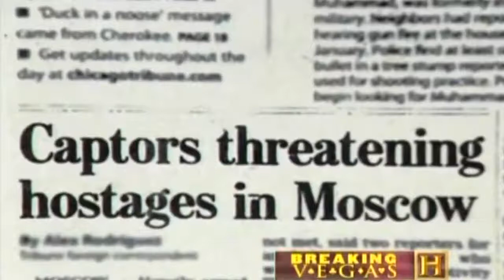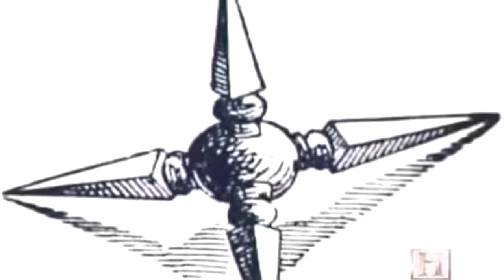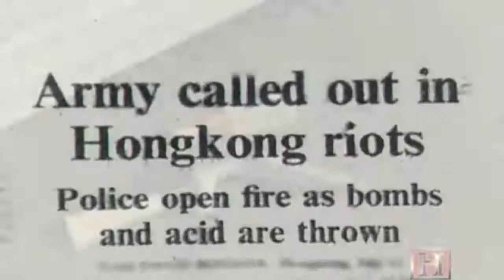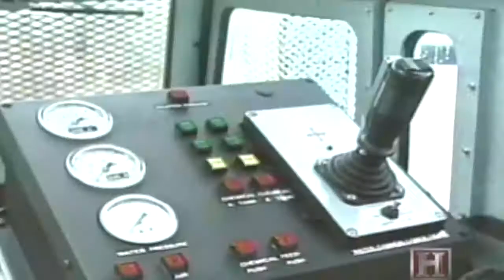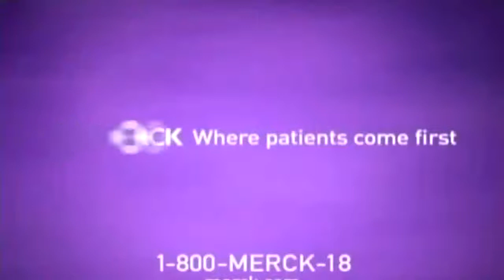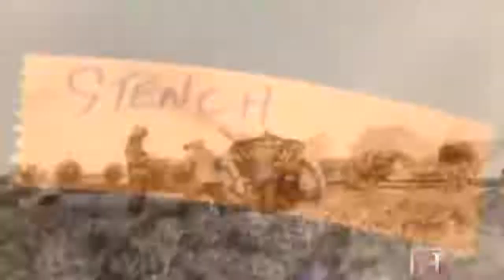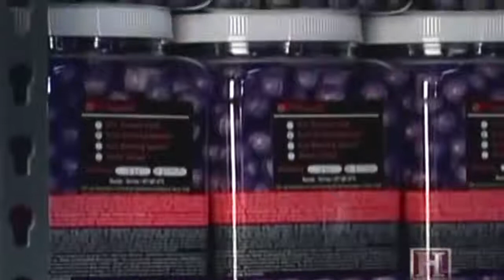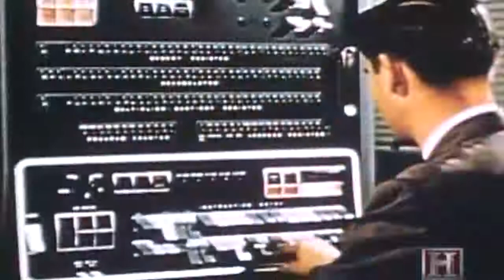Non Lethal Weapon Invention - Military Classics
Non-lethal weapons, also called less-lethal weapons, less-than-lethal weapons, non-deadly weapons, compliance weapons, or pain-inducing weapons are weapons intended to be less likely to kill a living target than conventional weapons such as knives and firearms. It is often understood that unintended or incidental casualties are risked wherever force is applied, but non-lethal weapons try to minimise the risk as much as possible. Non-lethal weapons are used in policing and combat situations to limit the escalation of conflict where employment of lethal force is prohibited or undesirable, where rules of engagement require minimum casualties, or where policy restricts the use of conventional force.